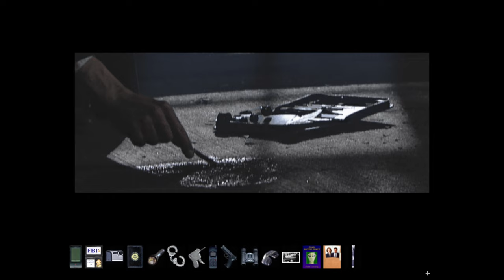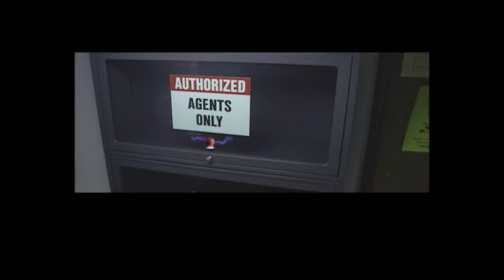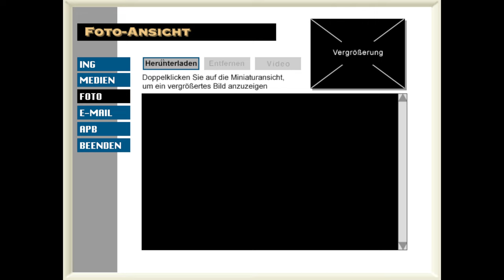Let's Play - Akte X Das Spiel - 04 - Blutspuren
🎮 Willkommen zu meinem Let's Play von "Akte X: Das Spiel"! 🌌

Taucht mit mir ein in die düstere und geheimnisvolle Welt von "Akte X: Das Spiel", einem klassischen FMV-Adventure aus dem Jahr 1998. Dieses Spiel, das auf der erfolgreichen TV-Serie "Akte X" basiert, bringt uns direkt in den Mittelpunkt von Verschwörungen, übernatürlichen Phänomenen und spannenden Ermittlungen.
📅 Erscheinungsjahr: 1998

"Akte X: Das Spiel" wurde 1998 veröffentlicht und war eines der ambitioniertesten Projekte seiner Zeit. Es nutzt Full Motion Video (FMV)-Technologie, um die Spieler tief in die Welt von FBI-Agenten und unerklärlichen Ereignissen zu ziehen.
🎥 Was ist ein FMV-Adventure?

FMV-Adventures sind Spiele, die stark auf vorab aufgenommene Videosequenzen setzen, um die Handlung voranzutreiben. Die Schauspieler der Originalserie, darunter David Duchovny und Gillian Anderson, schlüpfen auch hier in ihre bekannten Rollen als Agenten Fox Mulder und Dana Scully. Diese Sequenzen machen das Spiel zu einem interaktiven Erlebnis, bei dem deine Entscheidungen den Verlauf der Geschichte beeinflussen.
🕵️‍♂️ Handlung

In "Akte X: Das Spiel" übernehmen wir die Rolle von Craig Willmore, einem FBI-Agenten aus Seattle. Nachdem Mulder und Scully auf mysteriöse Weise verschwunden sind, liegt es an uns, ihre Spur aufzunehmen. Wir untersuchen Schauplätze, befragen Zeugen und sammeln Beweise, um das Geheimnis um ihr Verschwinden zu lüften. Dabei stoßen wir auf dunkle Machenschaften, geheime Experimente und eine Verschwörung, die weit über die Grenzen der gewöhnlichen Kriminalfälle hinausgeht.
🌟 Highlights

    Originale Schauspieler: Erlebt die originalen Darsteller der Serie in spannenden FMV-Sequenzen.
    Atmosphärische Orte: Von düsteren Gassen bis zu geheimen Laboren – jede Umgebung steckt voller Details.
    Interaktive Handlung: Deine Entscheidungen beeinflussen den Verlauf der Geschichte und das Schicksal der Charaktere.
    Rätsel und Ermittlungen: Nutze deine Fähigkeiten als FBI-Agent, um Hinweise zu sammeln und Rätsel zu lösen.

Kommt mit auf eine spannende Reise und entdeckt die Geheimnisse von "Akte X: Das Spiel"! Lasst uns zusammen die Wahrheit finden, die irgendwo da draußen ist! 🌌